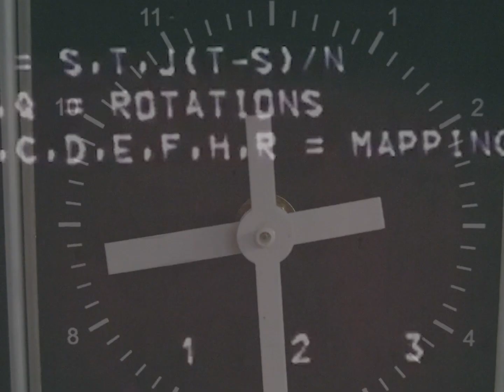Jeremiah Chiu - "In Electric Time"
Directed & Edited by Burkie.

Footage shot at Vintage Synthesizer Museum, Los Angeles, June 29th and 30th, 2023.
Overlays from public domain films and analog video synth by Jeremiah Chiu.

"In Electric Time," composed by Jeremiah Chiu, performed by Jeremiah Chiu (synths) and Ben Lumsdaine (synths). From the album 'In Electric Time' by Jeremiah Chiu